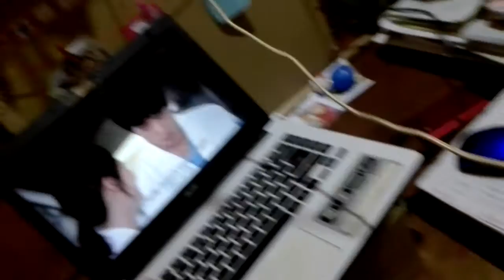Cat and Geronimo